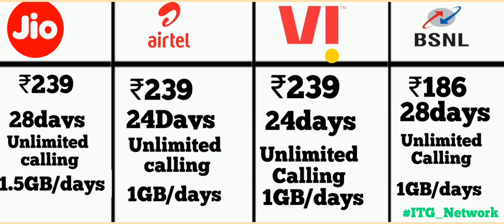Jio VS Airtel best mobile recharge plan June 2022 comparison